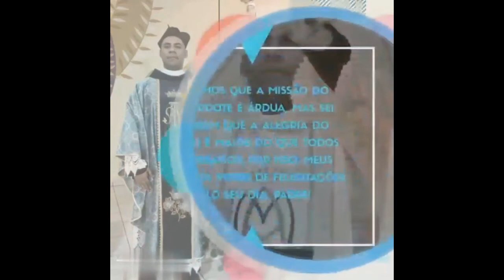HOMENAGEM AO PADRE GENIVALDO DOS SANTOS DA PAROQUIA IMACULADO CORAÇÃO DE MARIA CASCAVEL PR